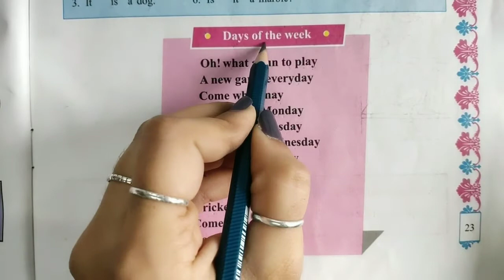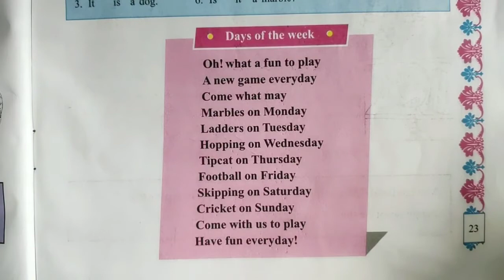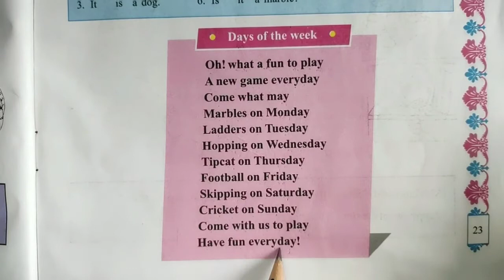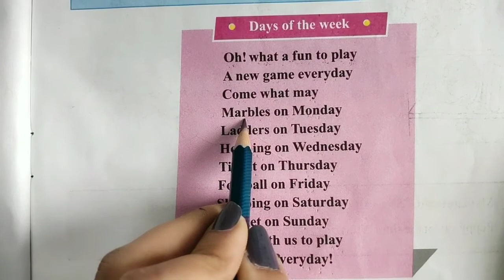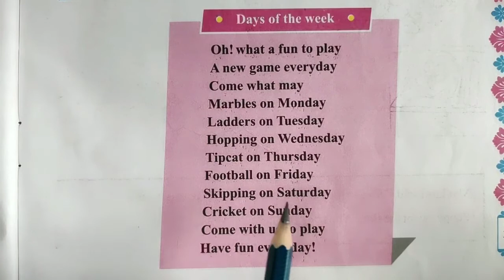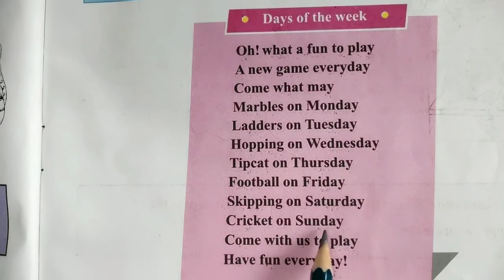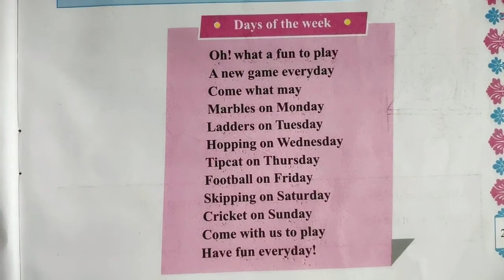Gujrati Medium Primary Std.5 English (Text book) Little steps.Thirteen,Fourteen,Fifteen (Activity-3)